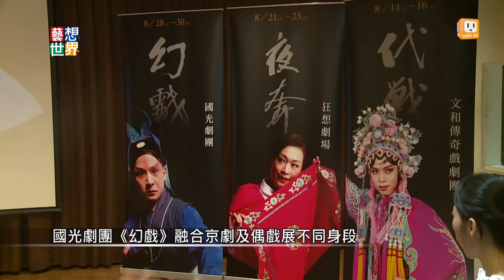《藝想世界》小劇場大夢想 融合多元劇種玩出新意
邁入第三年的「小劇場.大夢想」，挑戰多元劇種的融合實驗，今年度演出作品中，將會結合京劇、傀儡劇、光影劇、客家戲、歌仔戲等，試圖撞擊出跨界合作的新火花。狂想劇場的作品《夜奔》，把林沖跟紅拂女的夜奔故事巧妙結合，透過兩個主角的相互對話，對照出現代男女在不同生命情境中，如何選擇出走的理由。